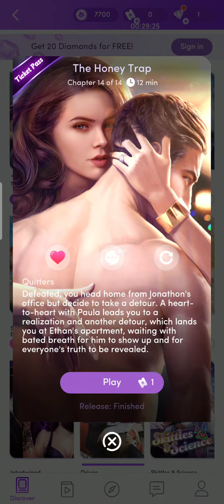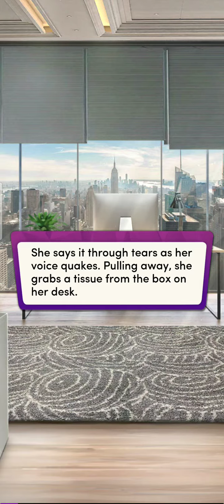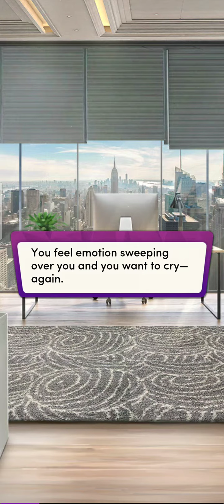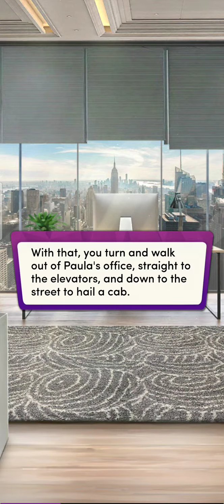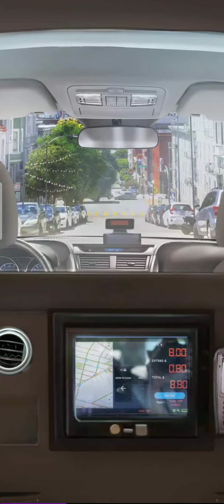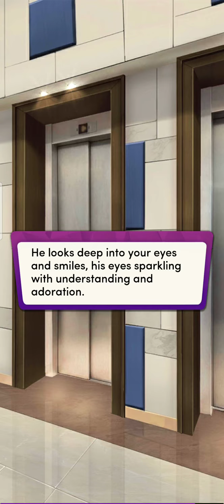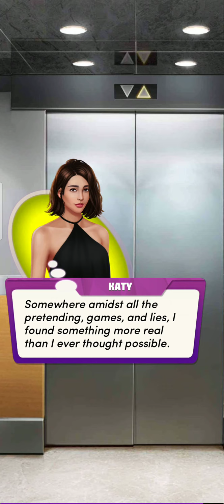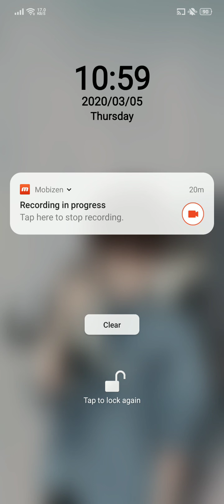The Honey Trap - Chapter 14